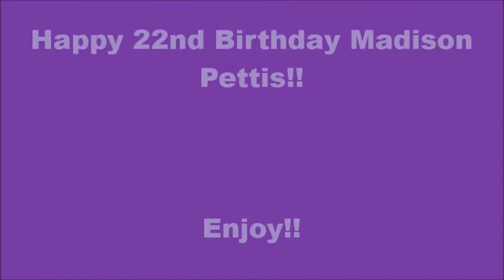Happy 22nd Birthday Madison Pettis!!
Hope You Have A Great Day Madison Pettis I Love You Girl XX